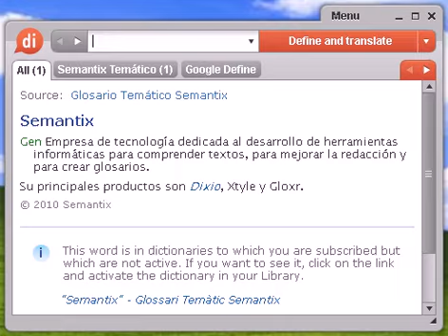Definición de ropavejero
ropavejero, diccionario, define, definir, significado, español, castellano, Dixio, ropavejera, ropavejeras, ropavejeros